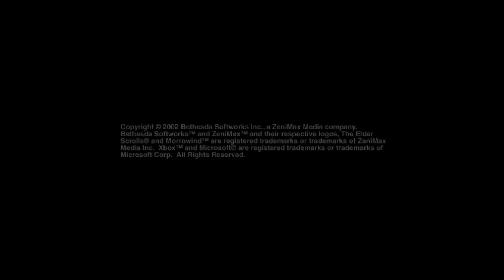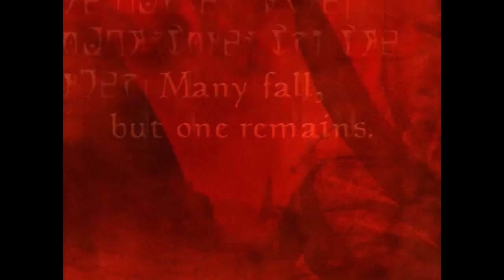Carl Plays: Morrowind Ep1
I go back to the roots of a franchise in this first installment of my Morrowind series. Join me as I take us on a journey of old graphics, failed combat, and a walk worthy enough to steal yo man.
Game: Morrowind
Publisher: Bethesda